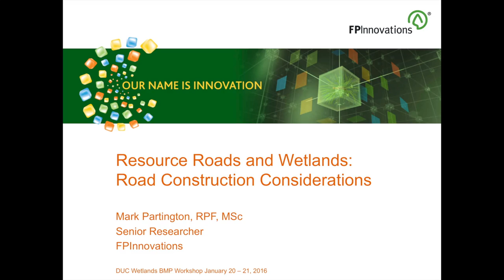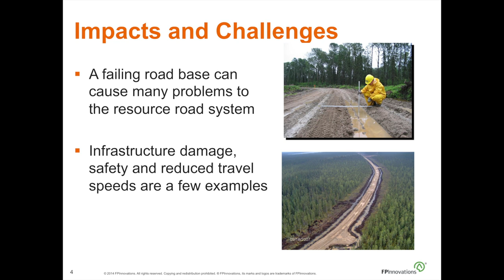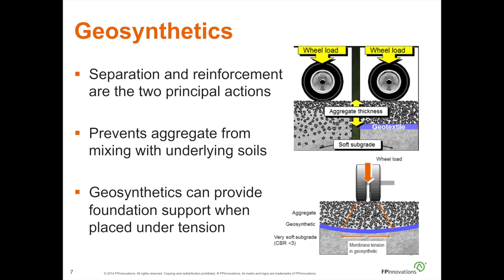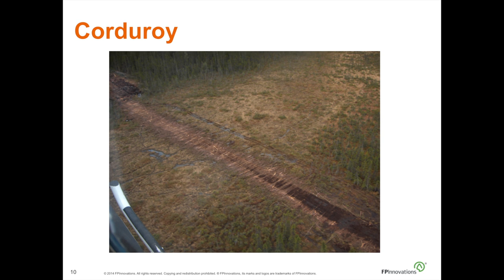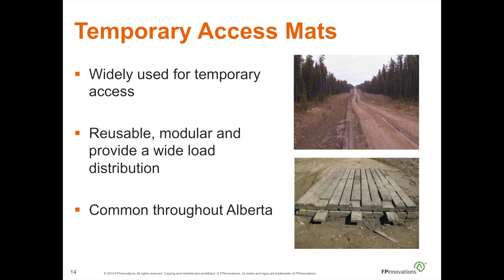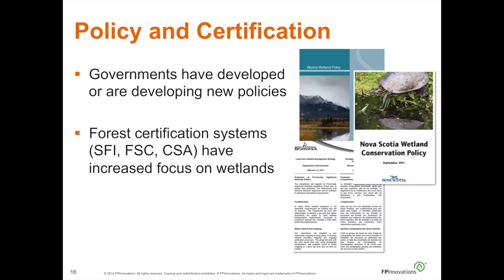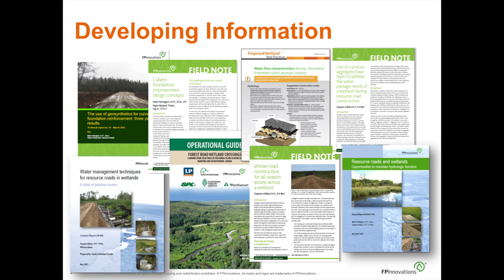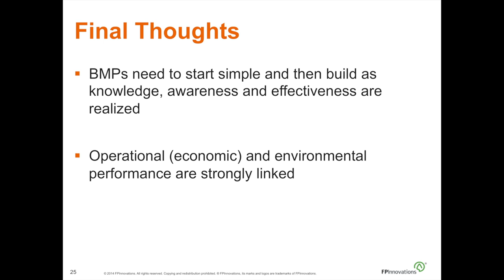Mark Partington - Resource Roads and Wetlands Road Construction Considerations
This presentation was part of the Ducks Unlimited Canada Wetland Best Management Practices Workshop in January 2016.